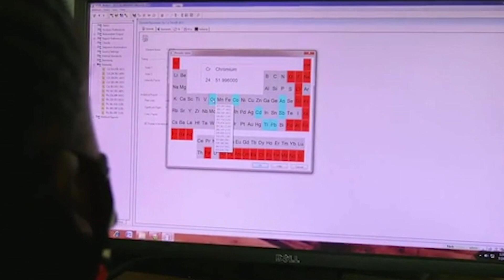Novo método deteta metais tóxicos em alimentos e água em apenas algumas horas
Recentemente, uma equipa de cientistas desenvolveu um novo método para detetar metais pesados em alguns alimentos e água.
O método é ecológico e está em conformidade com os princípios da química analítica verde, ou seja, não introduz poluição secundária.
Esta é a primeira vez que um absorvente à base de argila é combinado com um método de extração por ponto de nuvem para uma análise simultânea de vestígios de metais em vegetais e água palatável.
Para realizar este método inovador, os cientistas converteram amostras de vegetais sólidos em forma líquida, o que possibilita a análise direta de metais com um instrumento analítico adequado.
A análise direta e simultânea significa que mais amostras de vegetais podem ser analisadas ao mesmo tempo, tornando o processo mais rápido.
Esta nova investigação pode ajudar a melhorar a qualidade da água e dos alimentos estudados. Além disso, pode também ajudar o Governo sul-africano a definir - e a fazer cumprir - os regulamentos de qualidade da água.

FOOTAGE Marize de Klerk, Therese van Wyk / University of Johannesburg